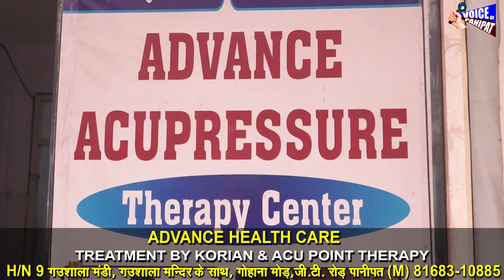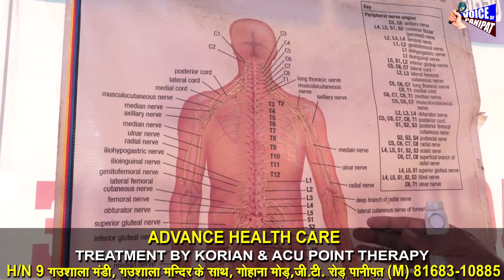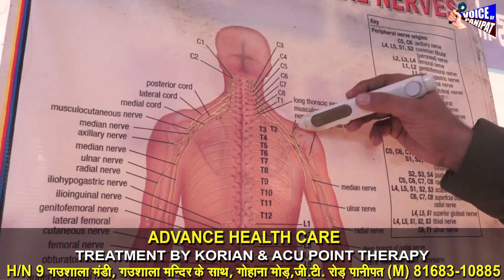अस्पतालों में इलाज करवा कर हो गए है दुःखी, मात्र 100 रुपए में पुराने से पुराने दर्द से छुटकारा पाए